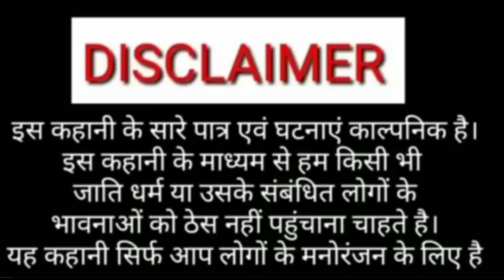घर जमाई //Ghar jamai (बिनेसर चाचा के बेटा बना घर जमाई)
new video comedy magahiya
magahiya video comedy
video comedy ghar jamai
Ghar jamai video
new comedy magahiya
masati comedy magahiya
Ghar jamai video
magahiya comedy ghar jamai
Ghar jamai comedy
ghar jamai magahiya
new video comedy
magahiya comedy video
video comedy magahiya
Ghar jamai video comedy magahiya
magahiya comedy video funny
Ghar jamai video comedy
magahiya video saraso
magahiya comedy video
magahiya comedy video
New video comedy
masati comedy magahiya
video comedy magahiya
comedy magahiya video
mangaya comedy ke new video.
comedy video funny magahiya
new video comedy
masati comedy magahiya
Ghar jamai ke new comedy
Ghar jamai ke comedy magahiya
Ghar jamai ko comedy
comedy Ghar jamai
new video comedy
comedy magahiya comedy
new video comedy video
Ram Navami ko comedy
magahiya comedy keshapi
mangaya comedy video
new magahiya comedy video
video comedy video
funny videos comedy
masati comedy video
binesar chacha ke comedy
binesar chacha ke new comedy
magahiya comedy video
magahiya new comedy
magahiya new video
comedy new magahiya
new video magahiya
video comedy magahiya
comedy magahiya video
magahiya comedy keshapi
magahiya comedy keshapi
Keshapi comedy magahiya
magahiya comedy comedy
mani Miraj ke new comedy
comedy video New
masati comedy mani miraj
mani Miraj ke bana Ghar jamai
binesar chacha ke bana Ghar jamai
Ghar jamai video
mani Miraj ke Ghar jamai
keshapi comedy video
comedy video ghar jamai

manigiya_ video_comedy
mani_Miraj_comedy
maga
hiya comedy video Keshapi video

➡️Camera man " Ravi Yadav, Arun mehta, mithlesh Kumar

➡️ thumbnail " Arun mehta

➡️Editor "Arun mehta & Ravi Yadav

➡️ script " Shashi Yadav

🚸Actor by " Arun, Ravi, sashi, sujeet, Bikendra, Sanny maharaj, mithlesh ,mandip,Ranjan